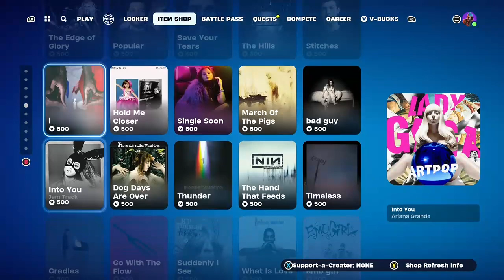TMNT phase 6 quests!!